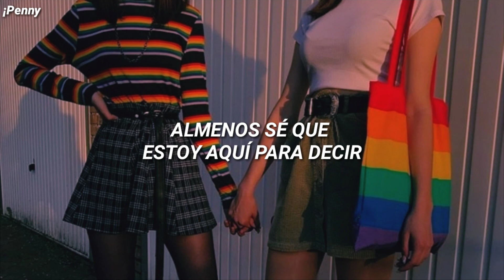Girl in red ; We fell in love in october (sub.español)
Lirycs   .Tremantra66.